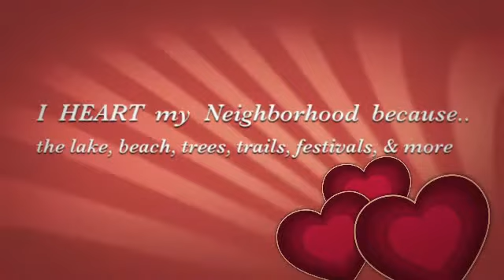I HEART my Neighborhood because...